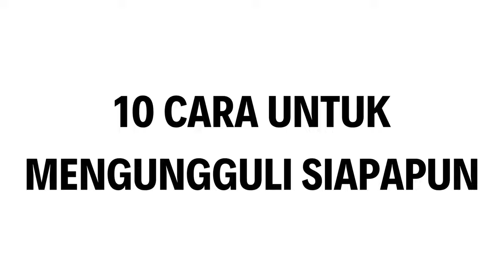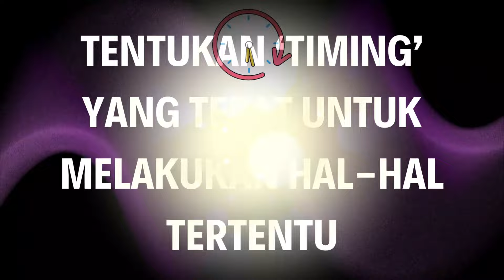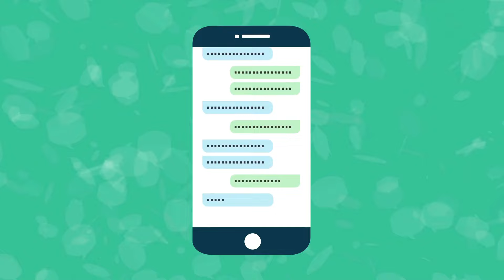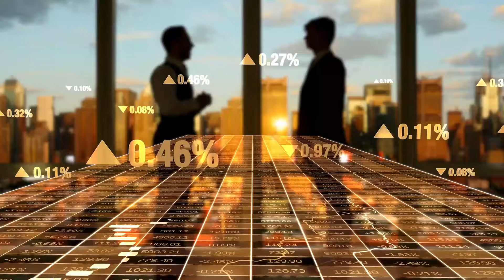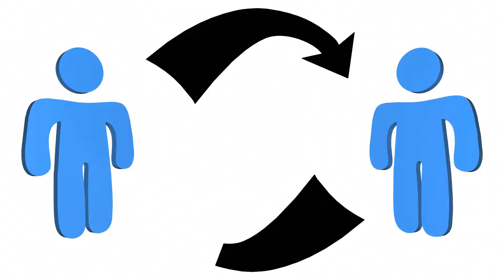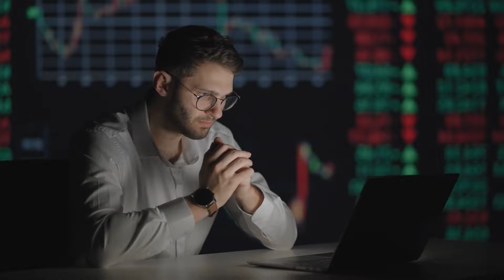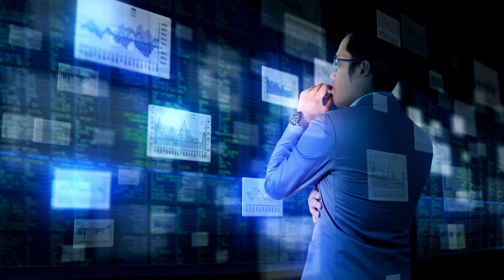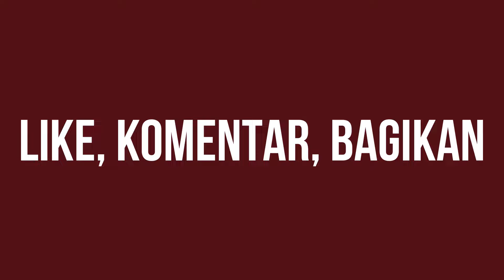Seni Mengungguli Orang Lain - 10 Cara Untuk Mengungguli Siapapun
Apakah kamu ingin mempelajari bagaimana cara untuk mengungguli semua orang yang ada disekitarmu? Jika iya, maka video ini adalah pintu gerbang yang dapat membuka kemampuanmu untuk melakukan hal tersebut. Dengan menonton video ini, kamu dapat belajar tentang psikologi manusia dan menemukan nasihat kehidupan yang akan membantumu untuk mengungguli orang lain. Tidak hanya itu, kamu juga akan mendapatkan tips tentang bagaimana cara untuk menjadi lebih bijak dari sesamamu serta memperoleh motivasi yang kamu butuhkan untuk mengendalikan hidupmu.

Jika kamu siap untuk memulai perjalanan pertumbuhan pribadimu dan meningkatkan kualitas dirimu, maka tekanlah tombol putar sekarang juga. Bersiaplah untuk mendapatkan saran yang dapat mengubah hidupmu di saat kamu mempelajari tentang seni mengungguli orang lain. Setelah kamu selesai menonton video ini, kamu akan dibekali dengan pengetahuan dan inspirasi untuk mengubah hidupmu dan menghadapi tantangan hidup dengan rasa percaya diri.